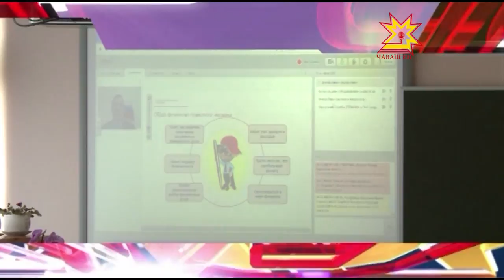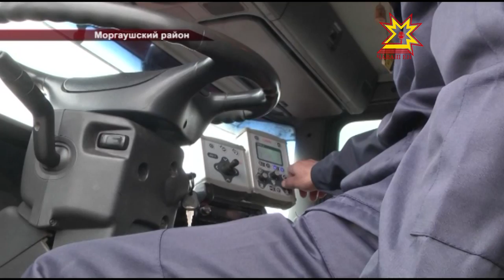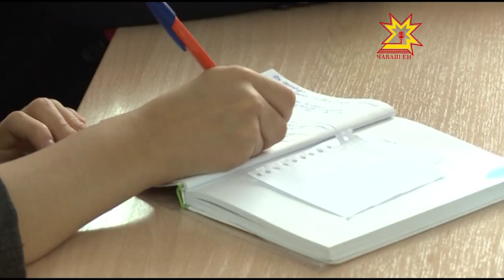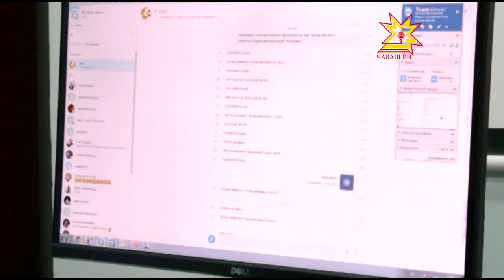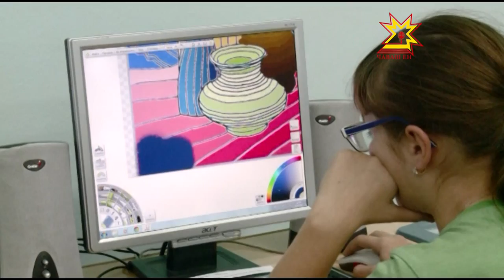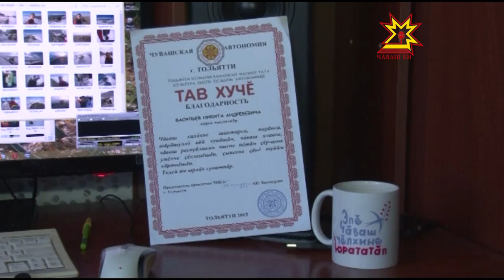Республика 13 10 2015 на русском языке Вечерний выпуск